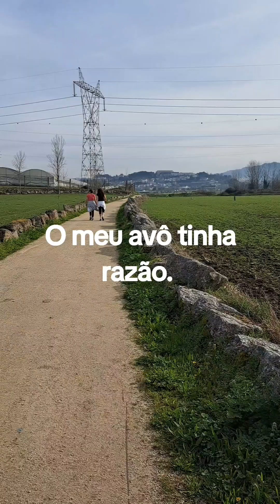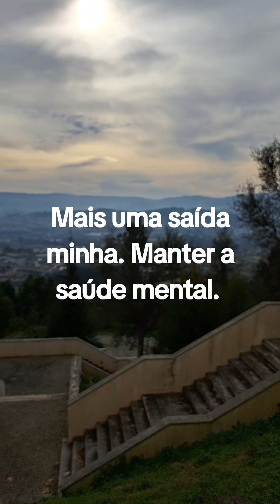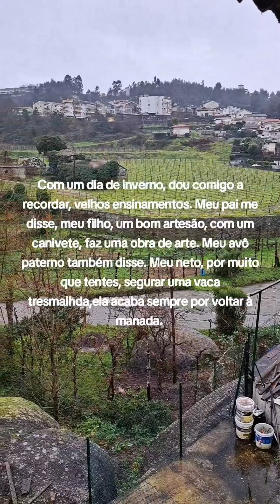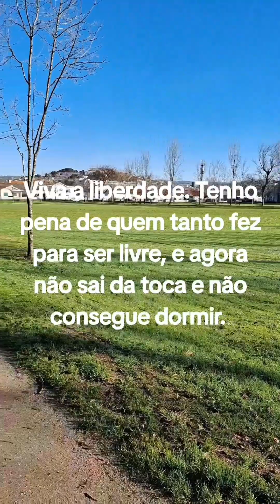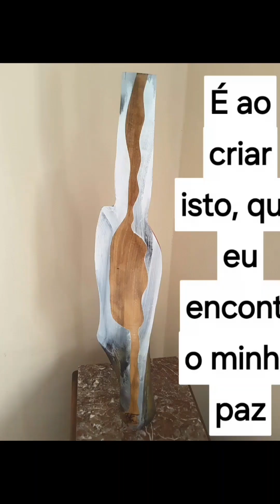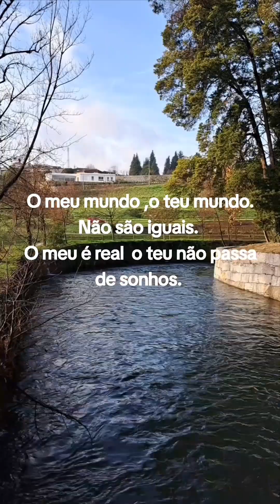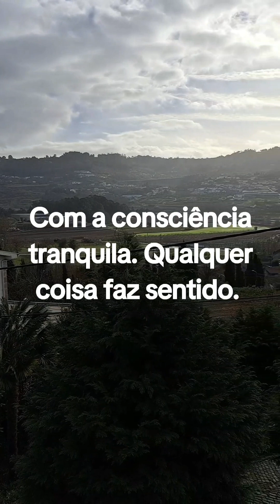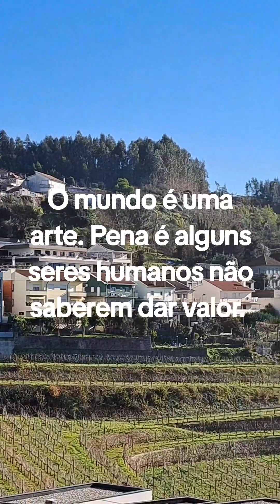29 de fevereiro de 2024